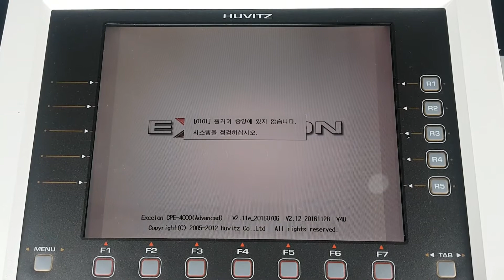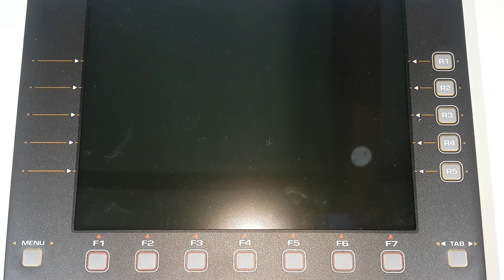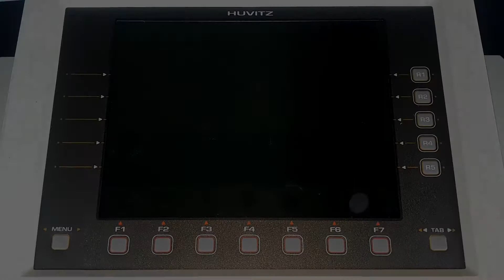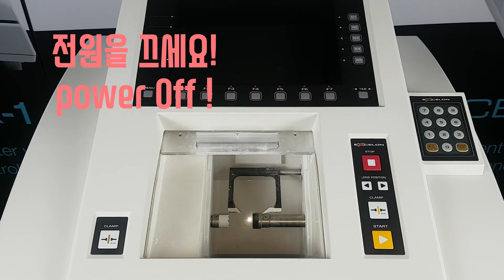엑설런 응급조치 - 휠러가 중앙에 있지 않습니다. (cpe-4000)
응급조치 시리즈 입니다.
"0101 휠러가 중앙에 있지 않습니다." 라는 메세지가 뜰때 조치 하시는 방법 입니다.
00:00 시작
01:06 안전모드에서 휠러조정
02:58 기구부 수동으로 조정
04:38 기구부 측면위치